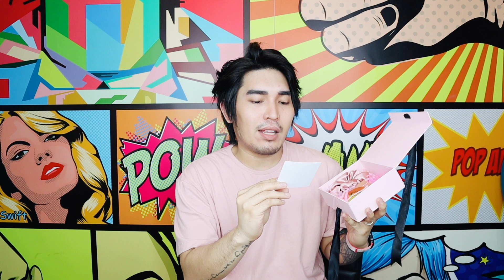CAI COSMETIQUE LIP TINTS REVIEW | namispronounce pa yung favorite shade 😅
Shades:
velvet
wine
caffe
spice

buy 1 for 129 pesos
buy 2 for 245 pesos
buy 3 for 365 pesos
whole collection is for 490 pesos